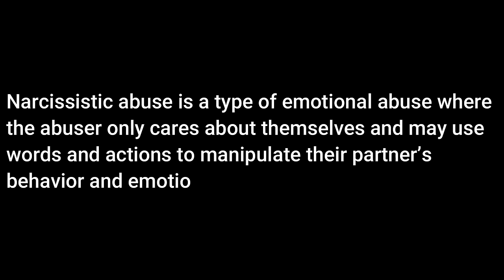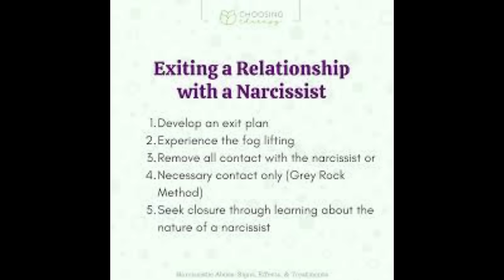Exiting The Abuse: A Conversation About Narcissism